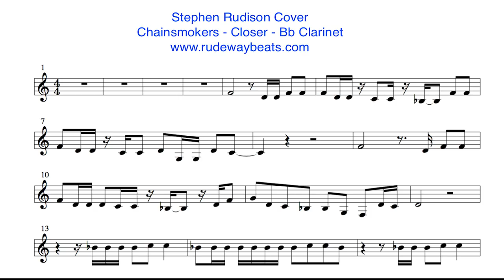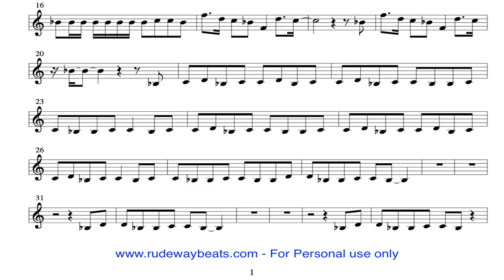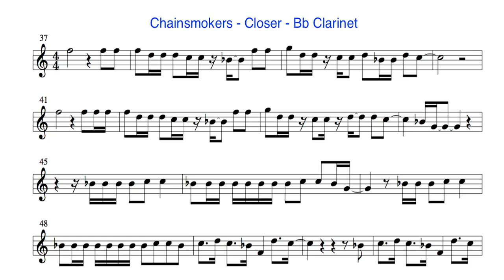Chainsmokers - Closer 🔊Cover 🎼 Bb Clarinet notes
This music will also work for Trumpet, Tenor Sax

►Produced, Mixed, Mastered and filmed by Stephen Rudison aka
    Rudewaybeats.

This is my Set up:)))
Backun Protege Bb Clarinet Cocobolo with Rose Gold keys with Eb Level and the Moba Barrel
Vandoren VR5 Mouth piece
Vandoren 56  Reeds 3.5
Rover ligature